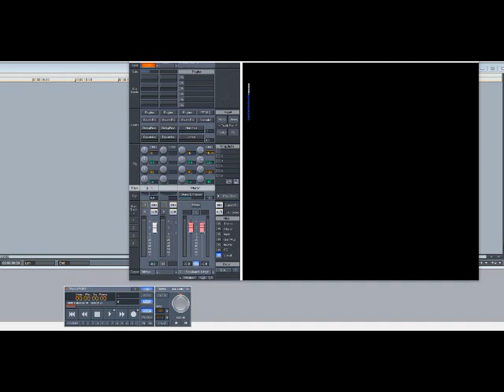Missy Elliott - Hot Boyz (Remix) (Slowed Down)